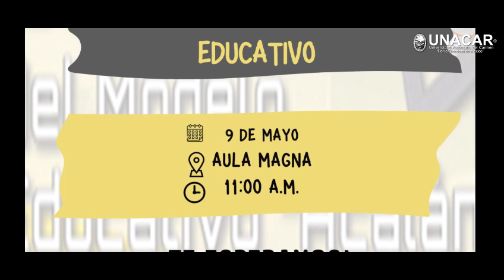Presentarán resultados preliminares de los Foros de la Evaluación Modelo Educativo Acalán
Después de los Foros de Evaluación del Modelo Educativo "Acalán" la Secretaría Académica presentará un informe con los resultados preliminares de la participación de la comunidad universitaria.